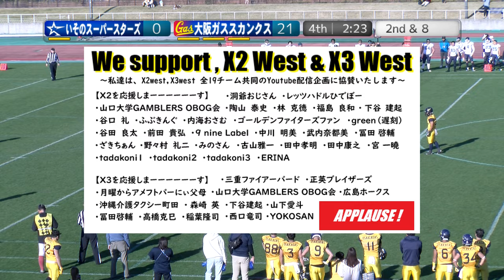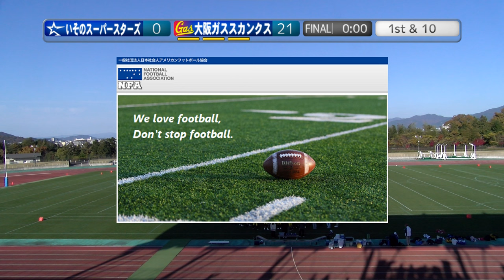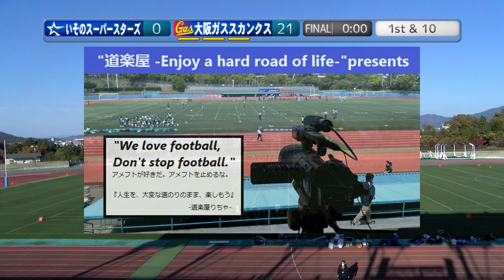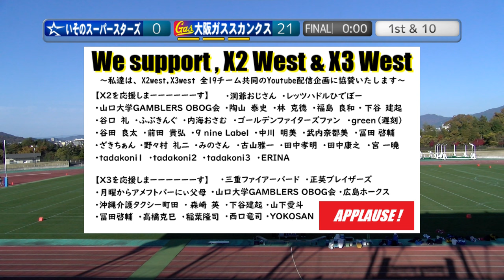20231126【4Q】いそのスーパースターズ×大阪ガススカンクス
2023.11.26(Sun) X2リーグwest at 布引グリーンスタジアム
いそのスーパースターズ×大阪ガススカンクス
【1Q】

★X2/3リーグ（西日本）ネット配信共同事業 (幹事チーム：サイドワインダーズ）

2022シーズン、NFA日本社会人アメリカンフットボール協会承認の下、